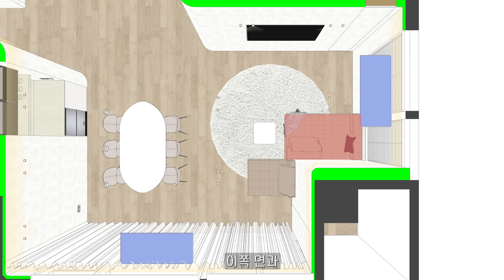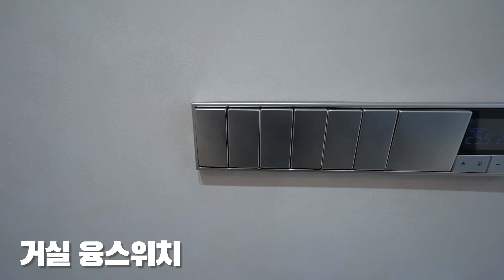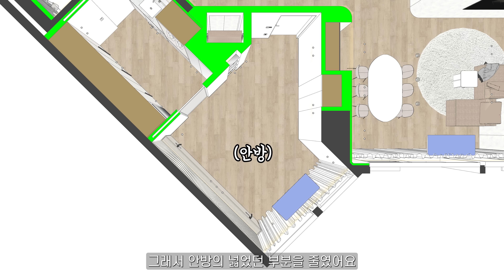절대 실패하지 않는 아파트 인테리어🏠 제발 따라만 해보세요!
안녕하세요 아울디자인입니다🦉
이번 영상은 여의도에 위치한 40평대 아파트 인테리어입니다
모든 구조를 다 철거하고 새롭게 디자인을 잡은 현장입니다
고객님의 생활습관에 맞춰 설계된 이번 공간!

상담 및 견적문의는 홈페이지 상으로 받고 있습니다.
상단 사이트 접속 후 consultant 게시물 작성해주시면
순차적으로 답변드리겠습니다.